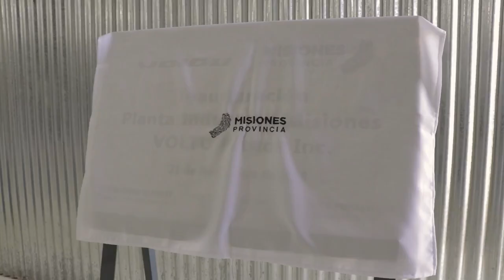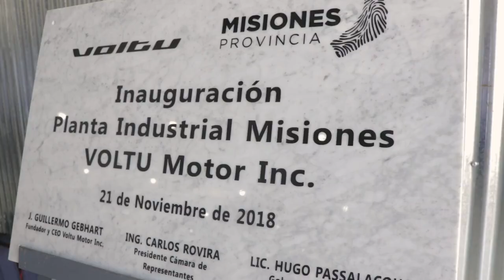“Cerramos el año abriendo esperanzas', dijo Passalacqua al inaugurar fábrica de motos eléctricas